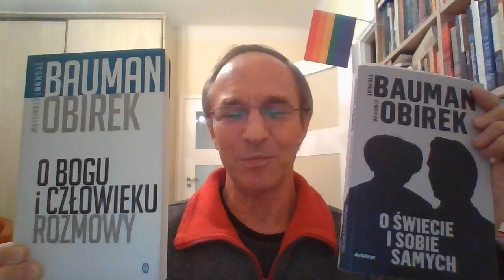Rozmowy z Zygmuntem Baumanem (1925 - 2017)